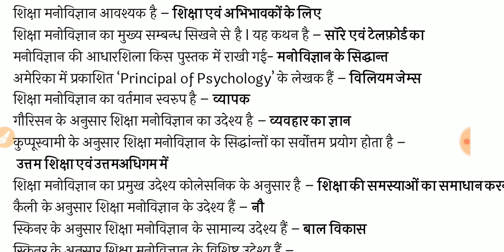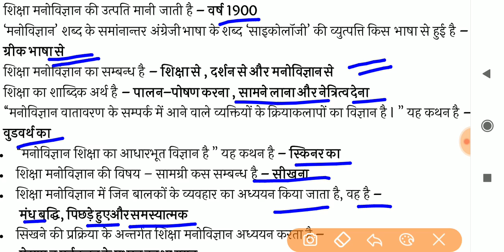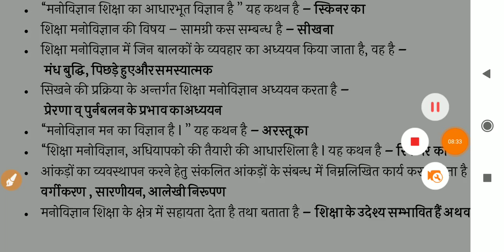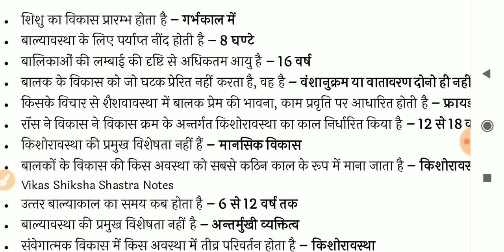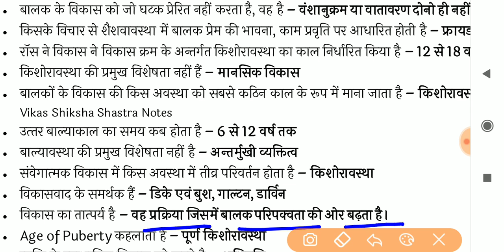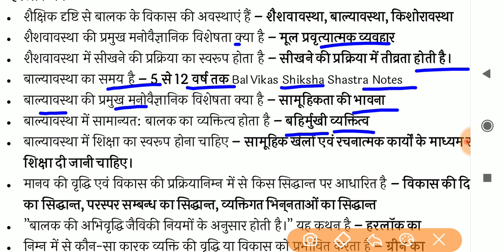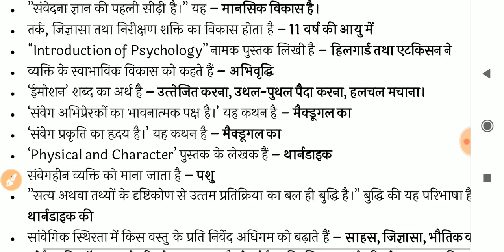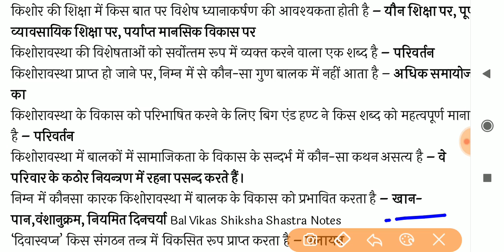बाल विकास एवं शिक्षाशास्त्र । uptet 2019 । ctet 2019 । uptet examTOP QUESTIONS। प र्यावरण अध्ययन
uptet most questions in hindi । ctet 2019 । uptet syllabus exam date । पर्यावरण अध्ययन
A online platform for all engg.  Related exams gate, ies, ssc je,

state electricity board, rrb and various psu's
Online lecture series for EE/EC/CE/CS/IN
providing notes for all engg. Branches